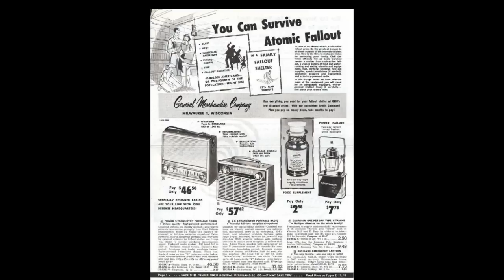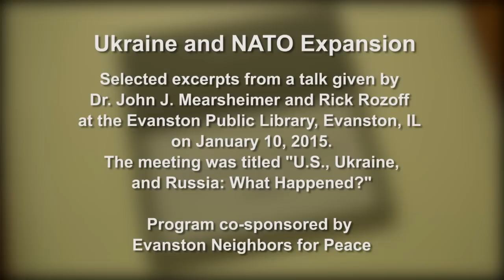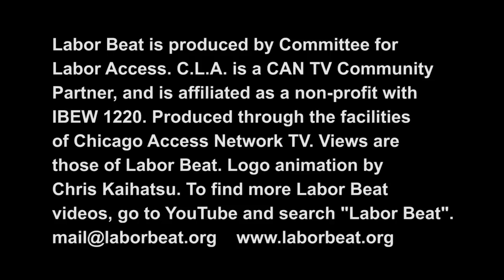Labor Beat: Ukraine and NATO Expansion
Since the coup against the elected Yanukovich government in Ukraine on February 22, 2014, an international crisis has been brewing -- involving the U.S., E.U., and Russia, and closely linked to the expansion of NATO since the 90s. The North Atlantic Treaty Organization was created by the U.S. and Western European nations to militarily counter the Soviet Union. However, after the fall of the Soviet Union in 1991, NATO was not disbanded but was significantly enlarged.

At a meeting on January 10, 2015 two speakers, authorities well equipped to explore this subject, discussed the background causes of the Ukraine troubles (now drawing the U.S. and Russia closer to possible military confrontation). Speaking were Dr. John J. Mearsheimer, co-director of Program on International Security Policy at University of Chicago; and Rick Rozoff, manager of the Stop NATO website.

Dr. Mearsheimer spoke of the real reason of the crisis: "We are interested in peeling away Ukraine and Georgia from Russia's orbit and making [them] bulwarks of the West, right on Putin's doorstep." Mearsheimer goes on to remind us how sensitive big powers are to that kind of thing with the way the U.S. reacted to the prospect of Soviet missiles in Cuba in 1962. American foreign policy, rightly or wrongly, was obsessed with upholding the Monroe Doctrine declaring U.S. hegemony in the Western Hemisphere.

Dr. Mearsheimer and Rick Rozoff fleshed out the three parts to the West's strategy vis-a-vis Russia and its immediate neighborhood in Eastern Europe: 1) NATO Expansion, 2) European Union Expansion, 3) Promote Democracy (meaning putting in power leaders who are pro-Western and anti-Russian).

Rozoff provided the background narrative to the steady march of NATO expansion since the 90s. In 1999 NATO held its 50th anniversary summit in Washington, D.C., while at the same time conducting its first war (to break up Yugoslavia, the first war in Europe since WWII). NATO then went on to conduct wars in three continents. Now, US-controlled NATO has 28 full members and 39 partner countries, nearly half of the nations in the UN.

The April, 2008 NATO summit in Bucharest was followed then by a war between Georgia and Russia in August, 2008, precipitated by plans to make Georgia part of NATO.

"It's clear," Rozoff noted, "that policy makers in the United States and also their NATO allies in Europe were envisioning some sort of continental system in Europe...There's not a single European nation...that has not either been a full member of NATO or a member of the Partnership for Peace program and in many instances several intermediate programs...So what we're talking about is the entirety of Europe being subordinated to a military bloc controlled from the other side of the Atlantic, and nothing less."

Both speakers underlined the sobering implications of NATO expansion. Rozoff ended his talk by saying, "I should let you know that both of us panelists objected to the original title that was proposed for this talk which included words to the effect of 'nuclear war' or something. However I woke up this morning to see that someone not noted for ever having being tremendously confrontational with the West, former Soviet President Michael Gorbachev, talk about just that prospect".

Labor Beat here presents a condensed version of Mearsheimer's and Rozoff's 50-minute discussion. Also, we have generously enhanced the video with news photos and maps. Here is an introduction to the Ukraine crisis, NATO, and relevant political geography touching upon Eastern Europe, Russia and the Black Sea region.